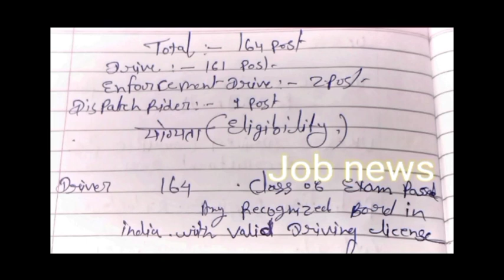Uksssc ड्राइवर ग्रुप सी पोस्ट Recruiment2021 जॉब news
Uksssc ड्राइवर ग्रुप सी पोस्ट Recruiment2021 जॉब newsUksssc ड्राइवर ग्रुप सी पोस्ट Recruiment2021 जॉब news

All job news update and admit card and result job news per uplode kiye jate hai
Defence job and center job
Ssc job
Rrb group D job update
Uppsc. mppsc .Uk psc jkpsc
Job news Jobs news steat job news,all steat job news update
job news